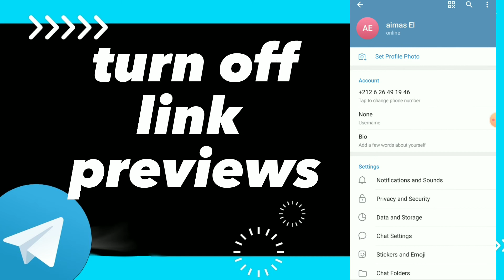How To Turn Off Link Previews On Telegram App